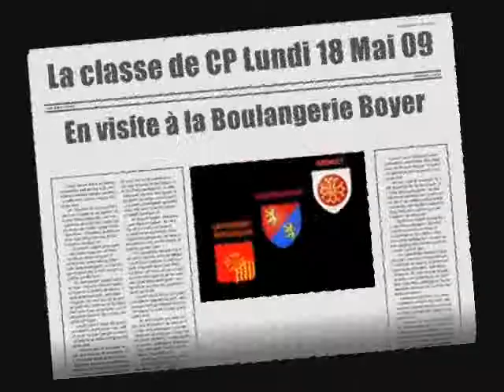Cessenon sur Orb: Le CP apprend a faire du pain....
Les élèves de la classe de CP de Madame Laurent , ce sont rendus à la boulangerie-Patisserie Boyer le 18 Mai 2009 au matin, pour dévouvrir et "apprendre" à faire du pain